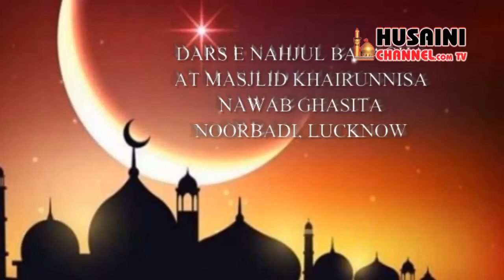MAULANA MUMTAZ JAFAR SB RAMZAN DARS-03 MASJID NAWAB GHASITA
MAULANA MUMTAZ JAFAR SB RAMZAN DARS-02 MASJID NAWAB GHASITA